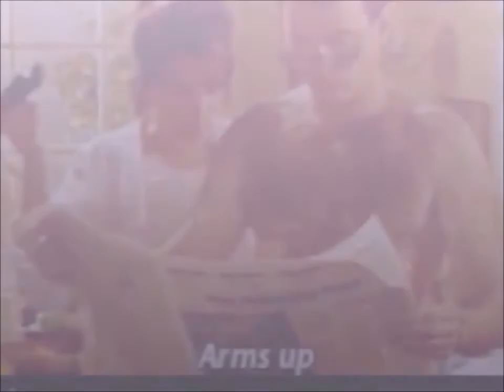'MALCOLM IN THE MIDDLE' Cast Then And Now 2021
Malcolm In The Middle is all about a bizarrely dysfunctional family, the centre of which is Malcolm, the middle of the two brothers who still live at home. Malcolm In The Middle is one of the funniest TV shows of all time.
Malcolm in the Middle Cast:
1.Frankie Muniz - Malcolm
2.  Bryan Cranston - Hal
3.Justin Berfield - Reese
4. Erik Per Sullivan - Dewey
5. Jane Kaczmarek - Lois.
 6. Christopher Masterson - Francis
7. Craig Lamar Tylor - Stevie Kenarban
8. David Anthony Higgins - Craig Feldspar
9. Emy Coligado - Piama
10. Eric Nenninger - Eric Hansen
11. Kenneth Mars - Otto Mannkusser
12. Kyle Sullivan - Dabney Hooper
13. Gary Anthony Williams - Abraham 'Abe'Kenarban
14. Daniel von Bargen - Commandant Edwin Spangler
15. Catherine Lloyd Burns - Caroline Miller
16. Cloris Leachman - Granda Ida
8. Hayden Penettiere - Jessica